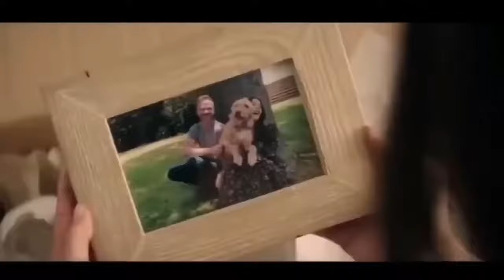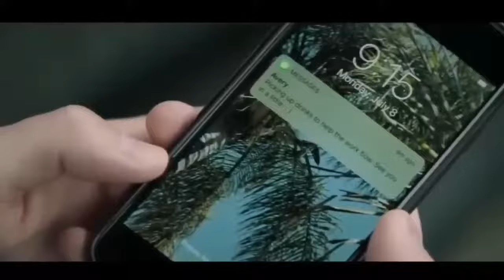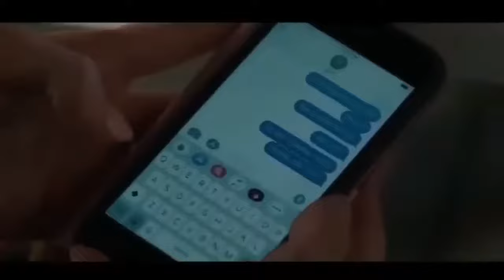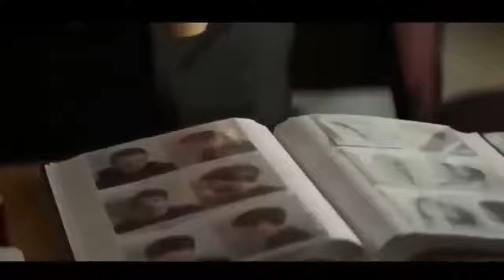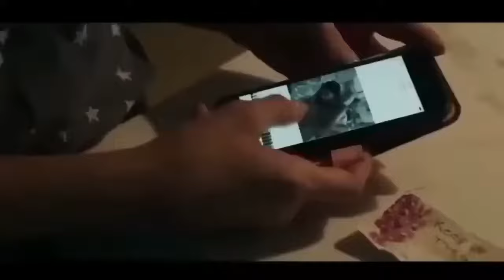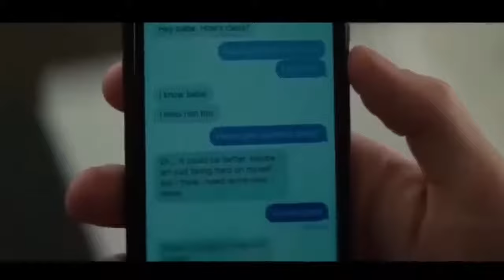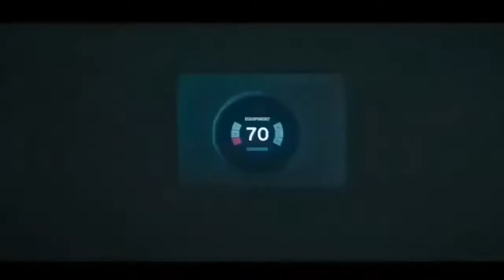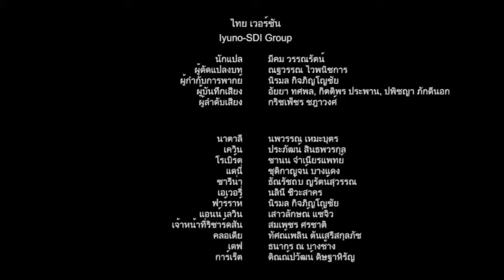Pase lo que pase nunca mires bajo la cama película completa en español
peliculas de terror  completas en esoañol
películas de terror
películas de suspenso completas en español
película de terror 2023
películas de terror 2023 completas en español